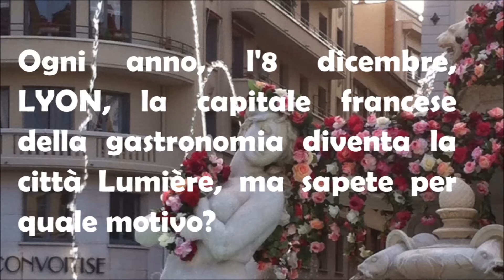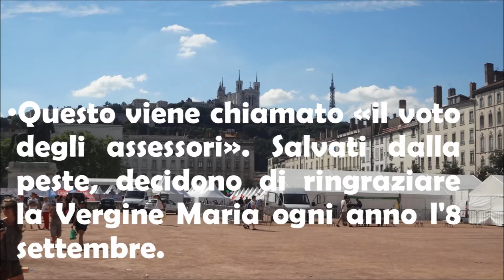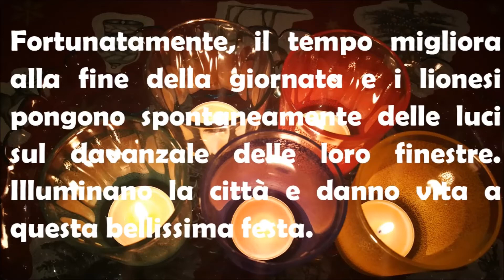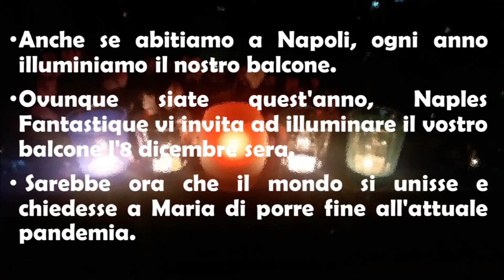Festa delle luci di LIONE | 8 DICEMBRE LYON| FÊTE des LUMIÈRES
Texte en langue italienne sur la fête des lumières de Lyon du 8 décembre que vous pouvez suivre pendant que je lis ce résumé créé par mes soins

Ogni anno, l'8 dicembre, LYON, la capitale francese della gastronomia diventa la città Lumière, ma sapete per quale motivo?

Nel Rinascimento, esattamente nel 1643, un'epidemia di peste devasta la città di Lione. I notabili lionesi salgono a Fourvière, collina che, con quella della Croix-Rousse, domina Lione, implorando la Vergine di risparmiarli. Questo viene chiamato «il voto degli assessori». Salvati dalla peste, decidono di ringraziare la Vergine Maria ogni anno l'8 settembre. Le autorità della città ordinano allo scultore FABISCH una statua di Maria in bronzo dorato per il campanile della chiesa di Fourvière, la cui inaugurazione era prevista per l'8 settembre 1852. Purtroppo, delle trombe d'acqua provocano la piena della Saona e l'inondazione dell'officina dello scultore. La data della cerimonia è rinviata all'8 dicembre. L'8 dicembre scoppiano delle tempeste: i notabili e i religiosi annullano la processione con le fiaccole. Fortunatamente il tempo migliora alla fine della giornata e i lionesi pongono spontaneamente delle luci sul davanzale della loro finestra, illuminano la città e danno vita a questa bella festa.
Nel 1870 i prussiani marciano su Lione, i lionesi invocano nuovamente la Vergine Maria e il vescovo si impegna a costruire una basilica sulla collina se la città sarà risparmiata La promessa è stata mantenuta e così possiamo ammirare la Basilica di Fourvière che domina la città di Lione. Dal 1989, i monumenti e i siti principali di Lione sono illuminati da magnifici giochi di luci. Dal 1999, «La festa delle luci» si svolge in 4 giorni e accoglie milioni di visitatori.
Quest'anno la festa non ha luogo, ma i lionesi continuano la tradizione e metteranno delle luci sui loro balconi. Anche se abitiamo a Napoli, ogni anno illuminiamo il nostro balcone. Ovunque tu sia quest'anno, Napoli Fantastica ti invita a illuminare il tuo balcone l'8 dicembre sera. Sarebbe ora che il mondo si unisse e chiedesse a Maria di porre fine all'attuale pandemia.